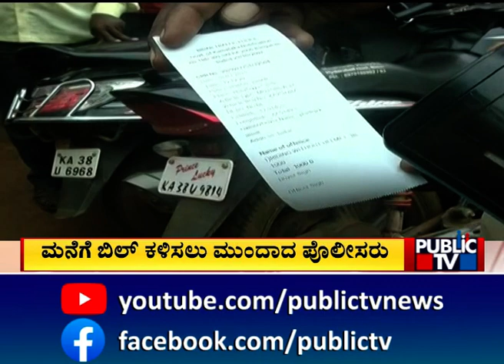ಟ್ರಾಫಿಕ್ ನಿಯಮಗಳು ಉಲ್ಲಂಘನೆಯಲ್ಲೂ ದಾಖಲೆ..! | Traffic Rules | Public TV